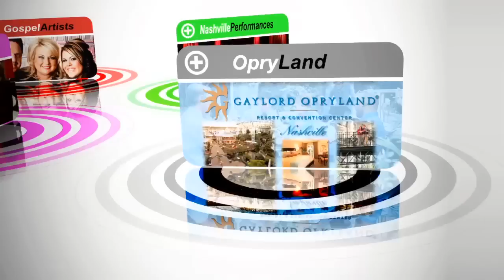"HE COULD NEVER ASK TOO MUCH OF ME"- CRAWFORD CROSSING (LIVE) @ GAYLORD RESORT NASHVILLE TN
IF YOU LIKE THIS SONG PLEASE
SHARE IT ON FACEBOOK!

KINFOLKS CAN SING NOW!!    YA'LL just would not believe THE TALENT that showed up in Nashville at the Gaylord Opryland Resort & Convention Center during The Gospel Music Nashville Celebration! Here are a few more tunes that Terry Thompson has produced extremely well!